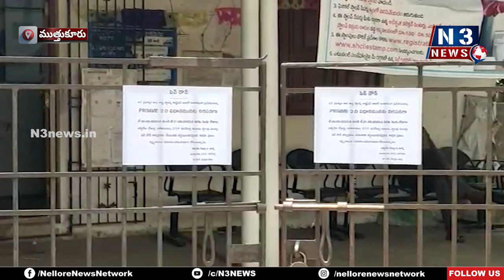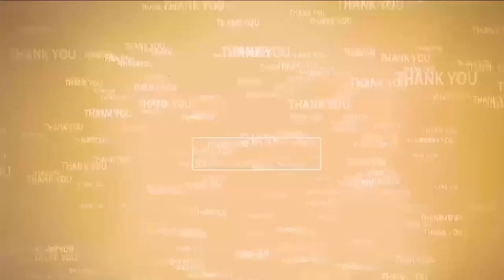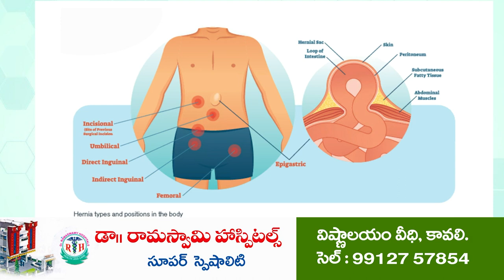ద‌స్తావేజు లేఖ‌ర్ల క‌డుపు కొట్ట‌ద్దు | Document Writers protest Card Prime 2.0 | Mutukuru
- కార్డ్ ప్రయిమ్... టు పాయింట్ జీరో విధానం స‌రికాదు
- ప్ర‌భుత్వం పున‌రాలోచించాలి
- ముత్తుకూరులో డాక్యుమెంట్ రైట‌ర్ల సంఘం ఆధ్వ‌ర్యంలో నిర‌స‌న